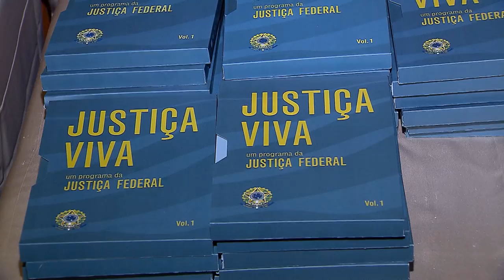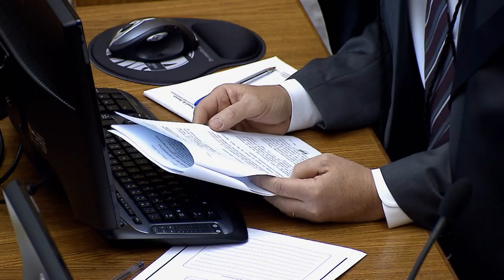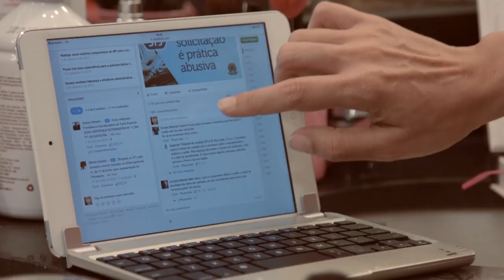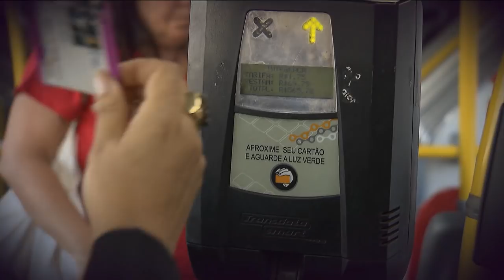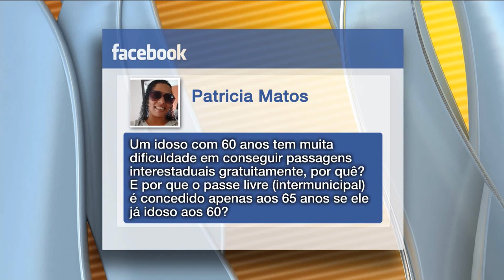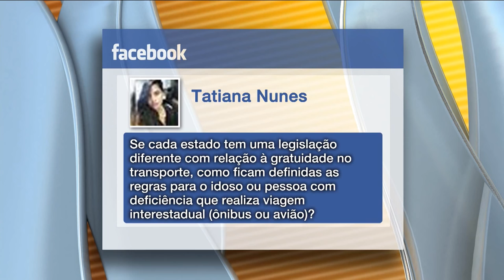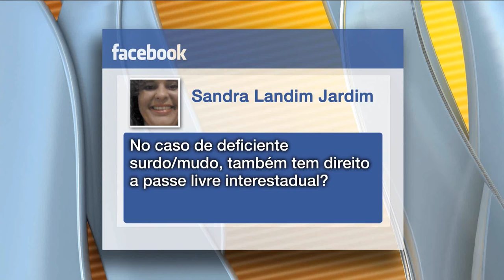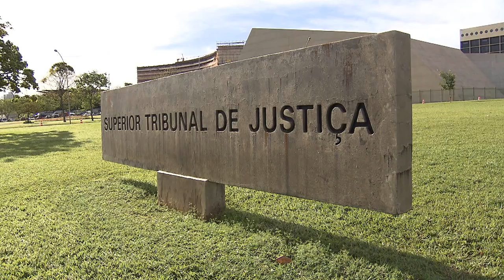STJN nº 119: Passe Livre (03/09/2016)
O STJ Notícias fala sobre gratuidade no transporte público. Quem tem direito ao benefício? Como casos sobre o tema vão parar na justiça?  Um especialista orienta e tira dúvidas dos telespectadores.
Além disso, você vai ficar por dentro das decisões dos ministros do tribunal da cidadania.
Não perca! Acompanhe aqui pela TV Justiça todo sábado, às 13h. As reapresentações são aos domingos (13h), segundas (7h30), terças (11h) e quintas (7h30).